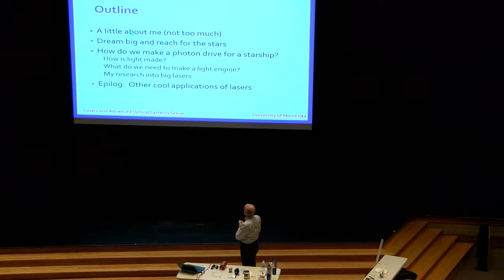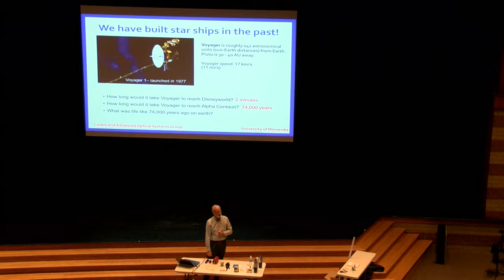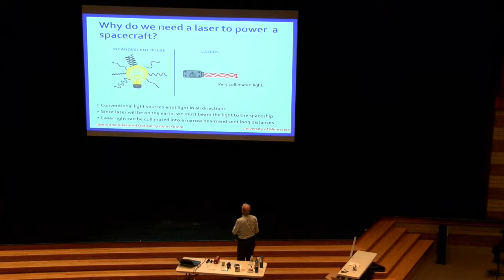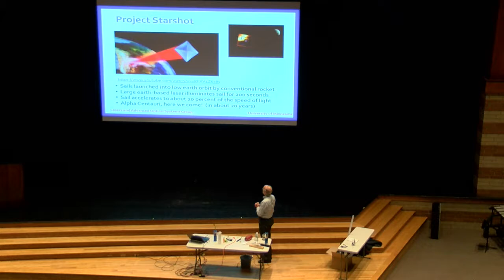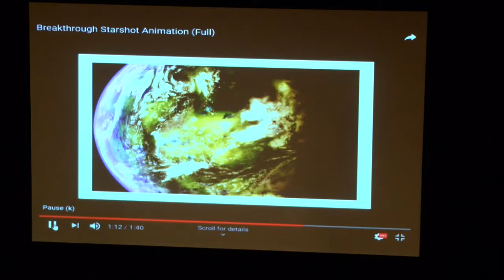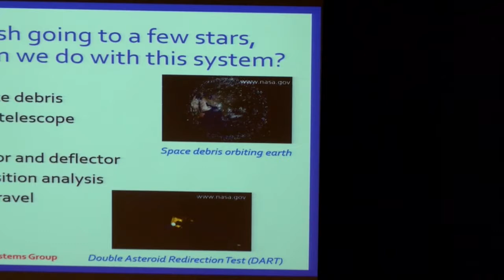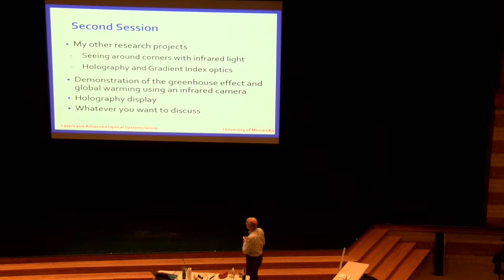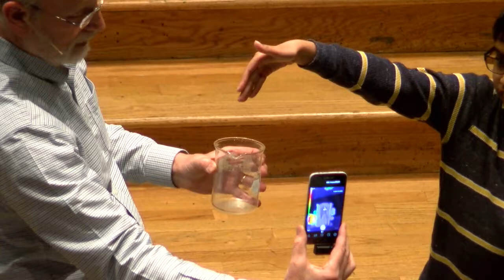Young Scientist Roundtable: Riding a Laser Beam to Alpha Centauri